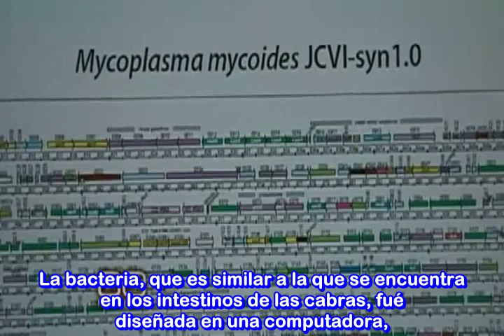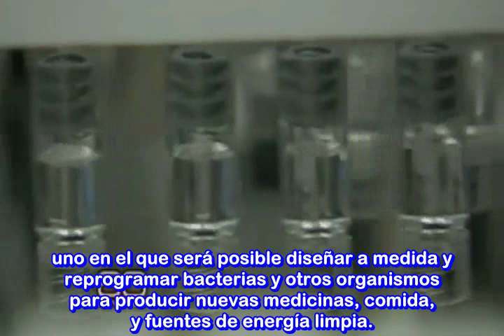ATEÍSMO. Científico J. Craig Venter. Diseñando la Vida. Entrevistado por 60 Minutos.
Dar clik por favor en la parte de más información o Mostrar más.-

El mundialmente famoso y polemico científico J. Craig Venter  es la crema de la crema una eminencia que pasara a la historia como uno de los más grandes científicos del siglo XXI.

En la actualidad tanto es su poder que incluso puede presionar al gobierno de los Estados Unidos y demostrarle que trabajando de forma independiente les puede hacer muy dura la competencia e incluso superarlos en los campos de la ciencia en los cuales trabaja y en los cuales dirige a una gran cantidad de científicos inluyendo a Premios Nobel como Hamilton Smith el cual trabaja para el. En esta entrevista a el, por parte del famoso programa de noticieros 60 minutos deja muy claro la vital importancia que tiene la ciencia para el progreso de la humanidad, para poder alimentar a una población cada vez más creciente la cual estaria en el caos total sin la ayuda de la ciencia. Cabe mencionar que a su perrito le puso el nombre de DARWIN de cariño en honor a Charles Darwin Padre de la Evolución quien cambio totalmente la concepción de los seres humanos sobre la realidad de la que somos parte. Desde mi opinión personal el entrevistador no debio preguntarle a Craig Venter sobre si era creyente o no se asusta y se molesta ante los avances y el prestigio de la ciencia lo cual se le nota muy facilmente, si ya es muy bien sabido que más del 90 % de la comunidad científica es atea-esceptica respecto a todos los dioses y creencias relacionadas al montón de religiones y sectas que aún hoy en día impregnan las mentes de gran cantidad de personas. Son pocos los que son inmunes a los absurdos de dichas creencias y desgraciadamente en muchas de las sociedades fuera de la comunidad científica la supertición, el miedo, y las creencias irracionales son las que tienen al mayor porcentaje de la población a su favor en lugar del pensamieto racional y del metodo científico tal vez se deba a que gran parte de los medios de comunicación distribuyan pura basura en los cerebros de sus ciudadanos o a que muchos dejan sus estudios así dejandoles más ventajas a los charlatanes y misticos de poder hacerles creer en lo que ellos quieran.  J. Craig Venter se maravilla por la complejidad de la Naturaleza y le da a esta el papel de hacer la vida posible y no a ningún poder sobre natural.

Links de artículos relacionados.-

1 Craig Venter y su grupo logran crear una célula bacteriana a partir de un genoma sintetizado químicamente.

2 El descubrimiento de la célula artificial reabre el debate sobre la regulación bioética .

Este vídeo a sido agregado a una de mis listas de reproducción en este canal o cuenta en la llamada.- Charles Darwin y Ciencias Naturales.

En esa lista estare juntando tanto los vídeos que suba por mi parte así como otros que encuentre de distintos usuarios de You Tube en donde se divulgen de esos temas que nos facinan a los naturalistas y para poner fácilmente al alcance de las personas interesadas en dicho material, en esa lista se incluirá gran variedad de vídeos desde entrevistas, documentales, conferencias etc. Relacionadas a la Evolución.